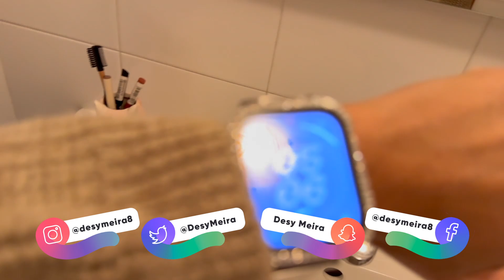Como emagrecer depois de festas de fim de ano 2023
♡ Snap: desyeaury

▷ EQUIPAMENTOS:
Câmeras - Canon Eos 70D e Iphone 13 Pro